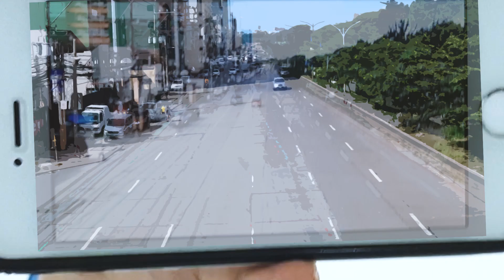Rethinking Now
Changing the world one day at ab time
Making it better, one choice for a lifetime
Deciding the futures fate before it's too late
Rethinking at a rate for a world to elevate
This is... Rethinking Now!